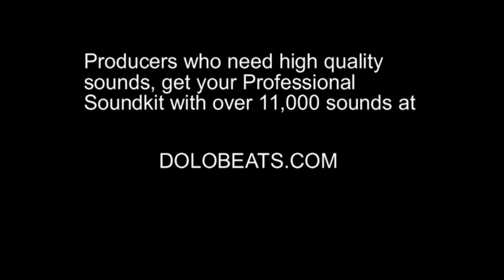That Laugh: Minor League Baseball Player Loses It Over Some Jokes!